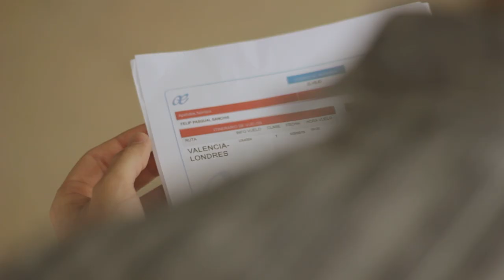Deixa't la pell - ambValentia - Compromís